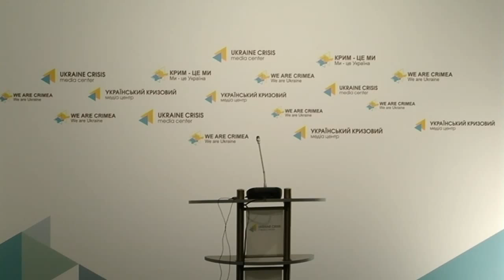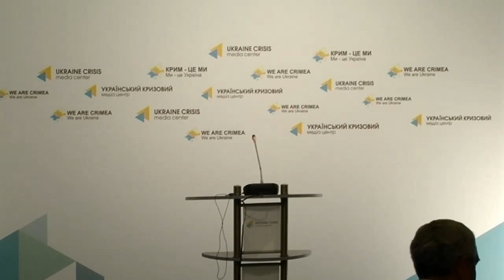Forgotten problems of Chernobyl people. Ukraine Crisis Media Center, 13-07-2015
Topic: «Forgotten problems of Chernobyl people»
Natalia Veselova, deputy of Ukraine, Samopomich faction
Volodymyr Berezin, NGO «Chernobyl Union of Ukraine»
Olena Kravchenko, NGO «Syla Krainy» [Power of the country]